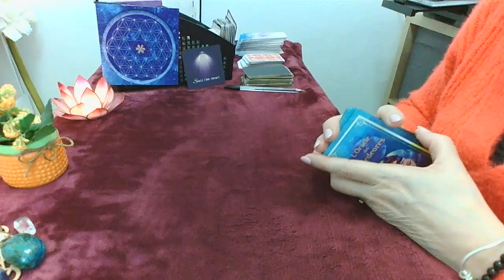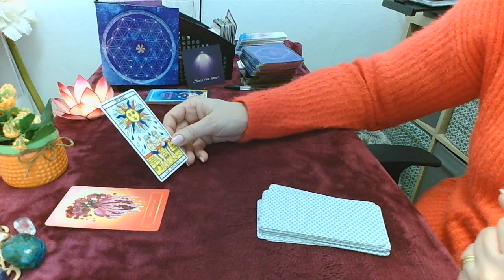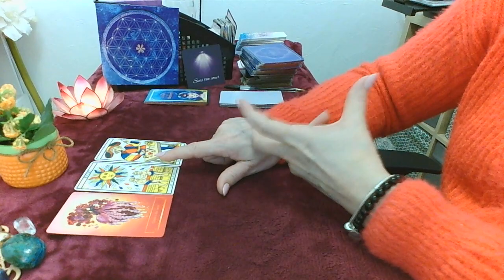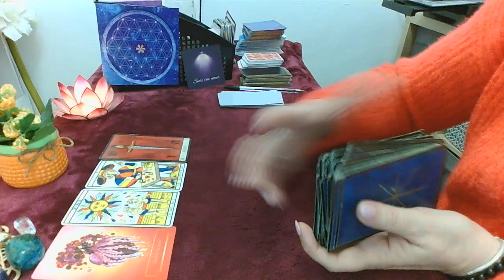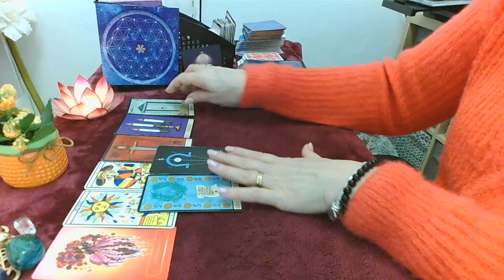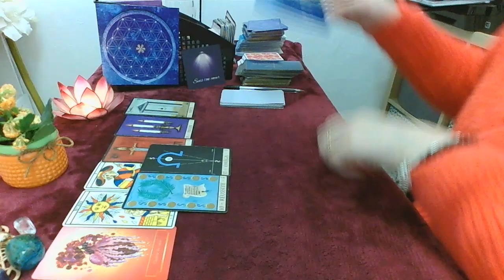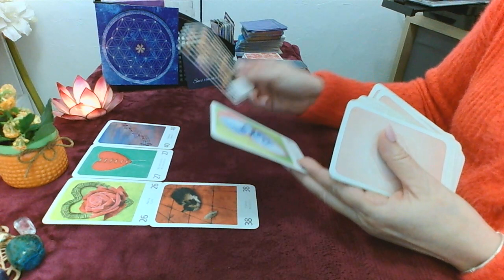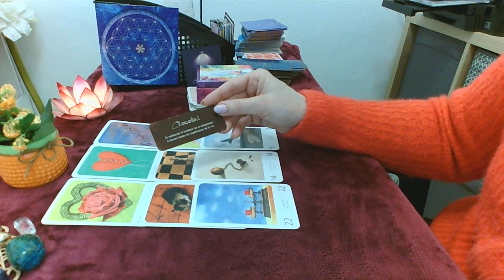lundi 27 mars vos prières sont exaucés